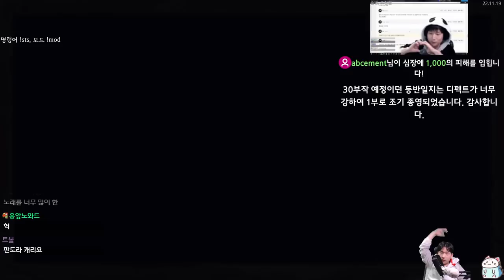시작유물 검은 별 디펙트 {Slay the Spire} {슬레이 더 스파이어}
누구보다 디펙트 재활용을 잘 하는 니오우